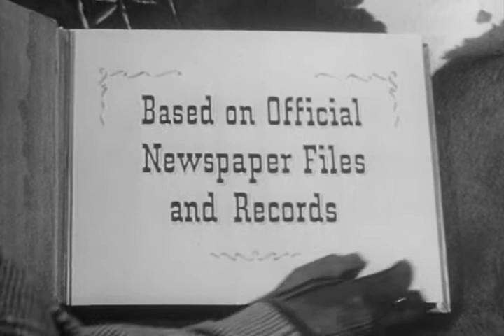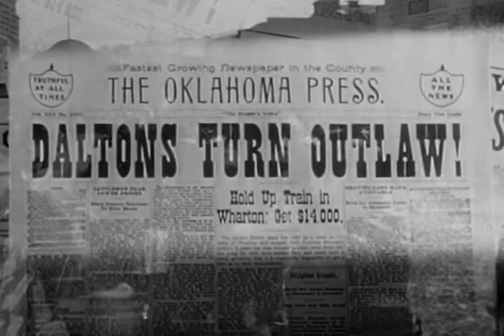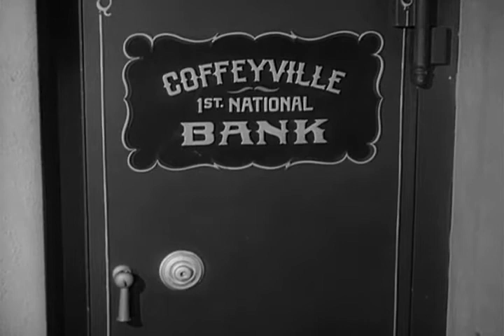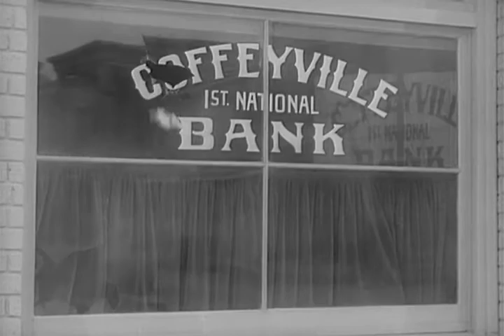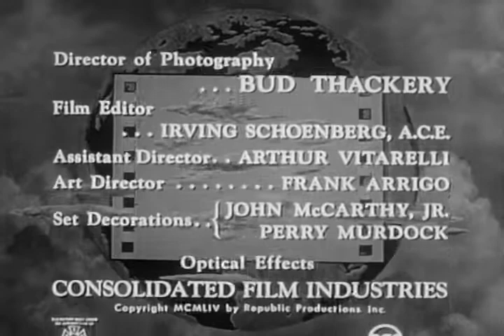Stories of the Century | Season 1 | Episode 9 | Dalton Gang | Jim Davis | Mary Castle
Matt and Frankie head to Coffeyville in 1892 when they hear that the Dalton brothers and their gang are planning something big. They arrive in time to thwart the double bank robbery with the help of the stalwart citizens of the town.

Cast
Pat Hogan as Cherokee Bill
James Craven as Sheriff Sims
Ric Roman as Quantrill Raider
Kenneth MacDonald as Al Sieber